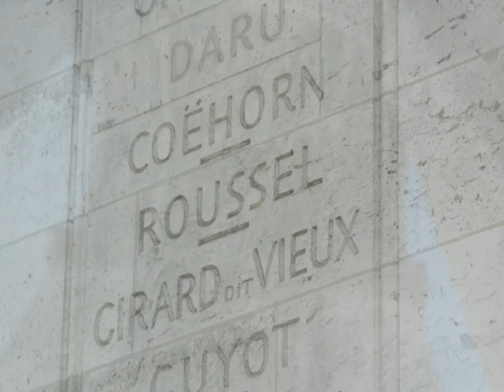Paris - Versailles 2012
Paris avec vous sa as été magique, pleins de souvenirs, pleins de délires, de rire, de sourires pleins la tête, même des semaines après, on as tous aimé se voyage et ses petits délires qui a suivis dans le bus, sur les airs de repos, au quick, au Château de Versailles, a l'hotel; dans Paris, dans le bateau mouche, sur le chemin du retour.. Je n'oublierais jamais les personnes qui on été avec moi, je n'oublierais jamais se voyage, et ses souvenirs pleins la tête, vous êtes tous tellement merveilleux.